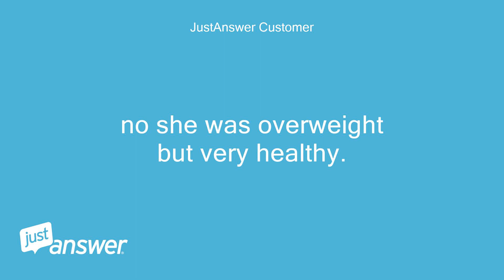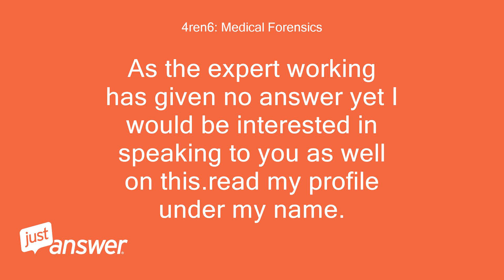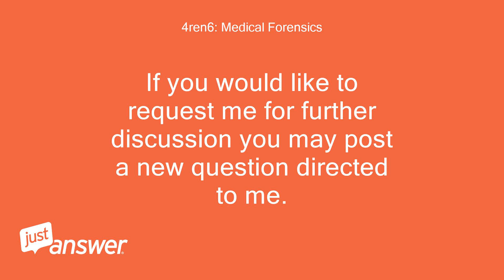What can cause bleeding of mouth and nose at death?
JustAnswer Customer: what would cause bleeding of the mouth and nose at death?
Dr. Mark: Physician / Surgeon: Do you have any other information about the cause of death?
Dr. Mark: Physician / Surgeon: Was it infection?
JustAnswer Customer: no she was overweight but very healthy.
JustAnswer Customer: no infection.
JustAnswer Customer: absolutely ok the day before.
Dr. Mark: Physician / Surgeon: How old was she?
Dr. Mark: Physician / Surgeon: Did she do any drugs?
Dr. Mark: Physician / Surgeon: Did they do an autopsy?
JustAnswer Customer: she was 36.
JustAnswer Customer: no drugs.
JustAnswer Customer: she did drink but not to excess (well maybe on occasion but for the most part light drinker)   they are doing an autopsy but we will not have the results for a day or two.
4ren6: Medical Forensics: As the expert working has given no answer yet I would be interested in speaking to you as well on this.read my profile under my name.
4ren6: Medical Forensics: Reply if you wish to speak to me.
JustAnswer Customer: ok what do you think?
4ren6: Medical Forensics: Was there any investigation that ruled out foul play.
4ren6: Medical Forensics: Did she die alone.
4ren6: Medical Forensics: Was an autopsy performed.
Dr. Mark: Physician / Surgeon: Well, to find this in a young person is indeed unusual.
Dr. Mark: Physician / Surgeon: To attribute a cause of death due to bleeding in the nose and mouth is difficult, as most things that could cause mucosal bleeding would not necessarily cause death (meaning there could be something else that caused her death totally unrelated).
Dr. Mark: Physician / Surgeon: Regardless, the things can include: Trauma to the face Bleeding disorders, such as hemophilia Coumadin poisoning Cocaine use Aspirin overdose Disseminated Intravascular Coagulation (a bleeding disorder that involves the entire body).
Dr. Mark: Physician / Surgeon: The autopsy will help to see if there was another cause of death (pulmonary embolism, cardiac artery thrombosis -heart attack, etc).
Dr. Mark: Physician / Surgeon: Perhaps our forensic specialist has some other opinions.
4ren6: Medical Forensics: I agree with the above experts reply.
4ren6: Medical Forensics: But if there are variables to this and the death was ruled suspicious then reply back as a new question.
4ren6: Medical Forensics: I would urge you to accept the above experts answer if your satisfied.
4ren6: Medical Forensics: If you would like to request me for further discussion you may post a new question directed to me.
4ren6: Medical Forensics: I will opt out at this point on this question.
Dr. Mark: Physician / Surgeon: I am going with the rest of the answer provided by 4ren6 above as it is his area of expertise.